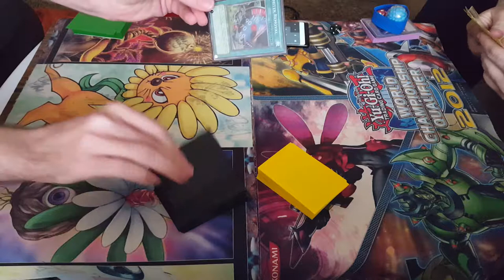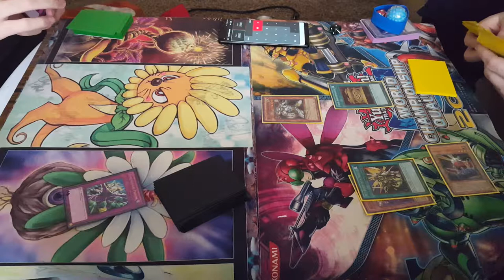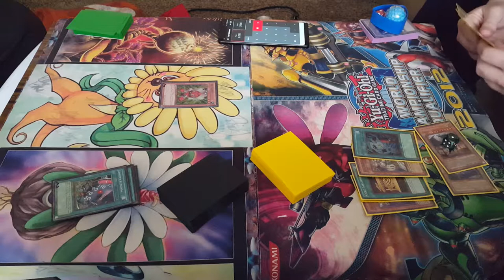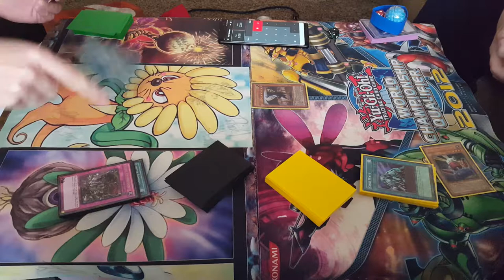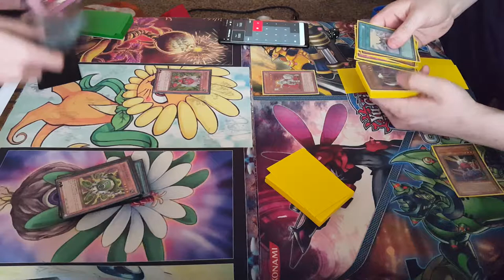Machina vs Lightsworn//G2 Edison Format Duels